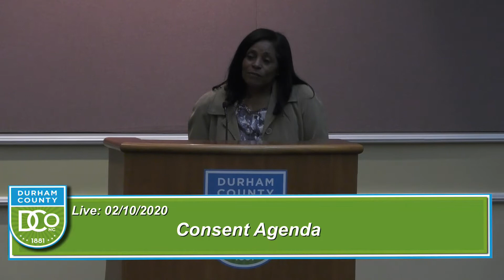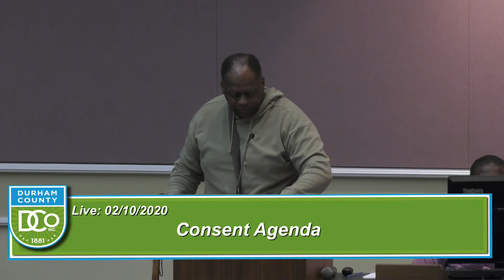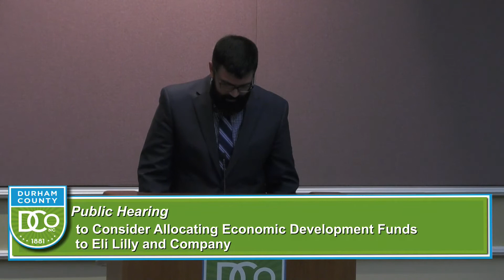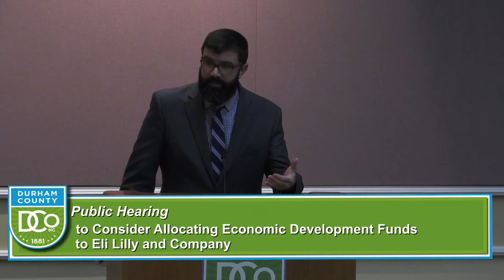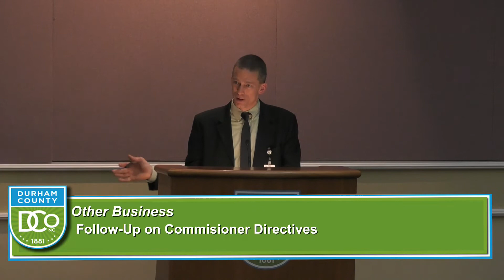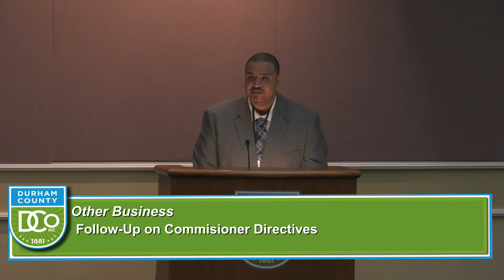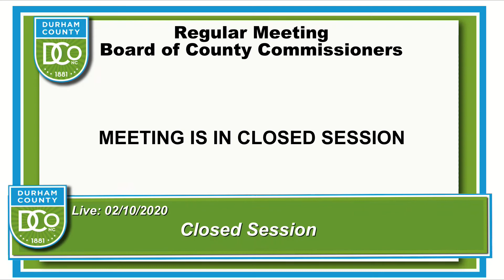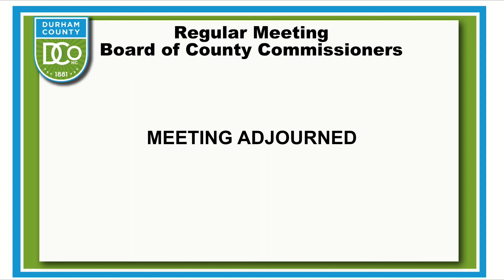BOCC Feb 10 2020 ENTIRE meeting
Durham County, Durham NC is a thriving community with many accolades.  In April, 2013, Durham was named by Southern Living as "Tastiest Town in the South".  Home to Duke University,North Carolina Central University, Durham Performing Arts Center (DPAC), and the Durham Bulls, the Durham County area is a great place to Live, Work, and Play.